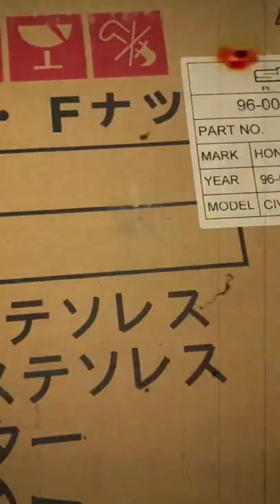Civic Hatchback - Skunk 2 Exhaust